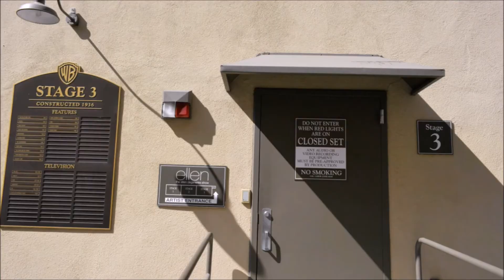Vlog Day #2 !!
"So Christ Has Truly Set Us Free" - Galatians 5:1